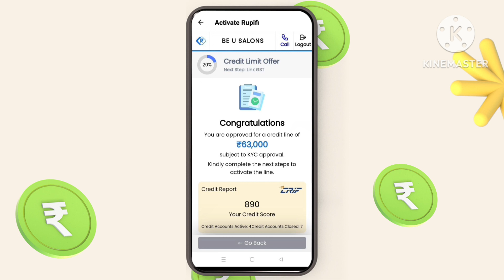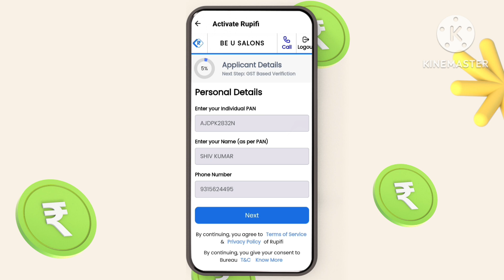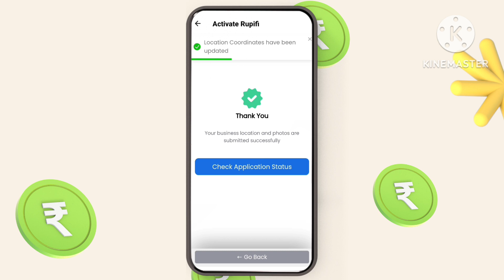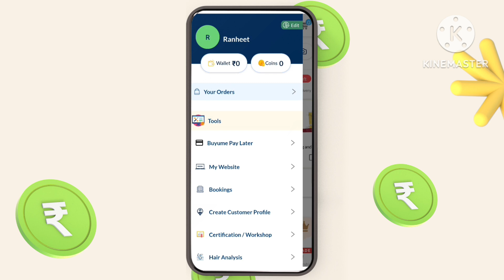Buyume pay later app instantly activate pay later app today new pay later app 2024 instant new